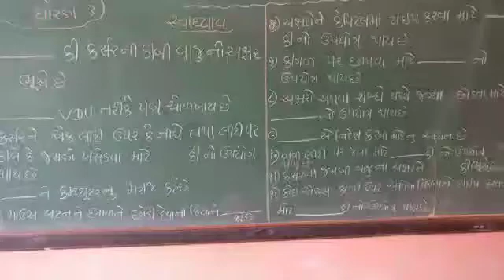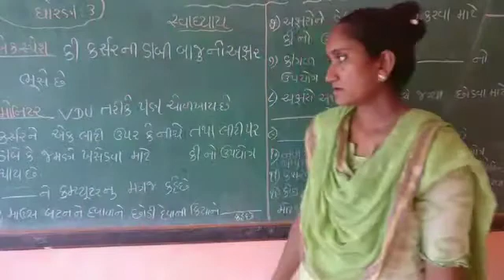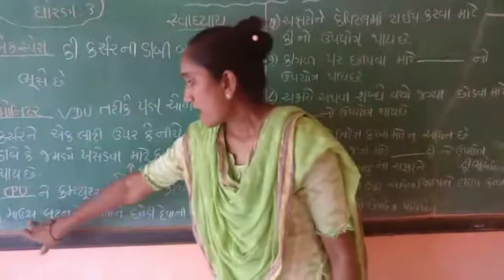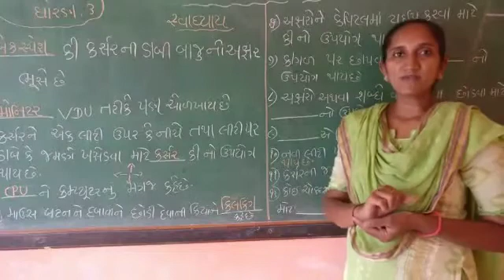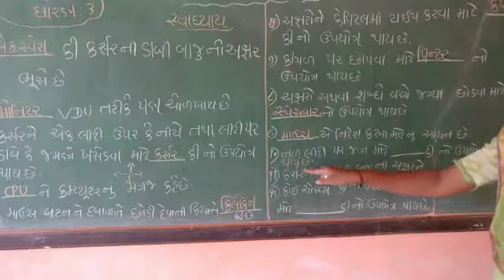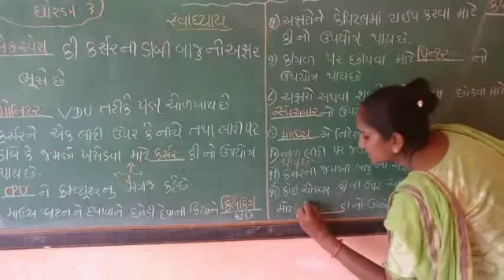std-3- computer પાઠ-1 (ભાગ-5)